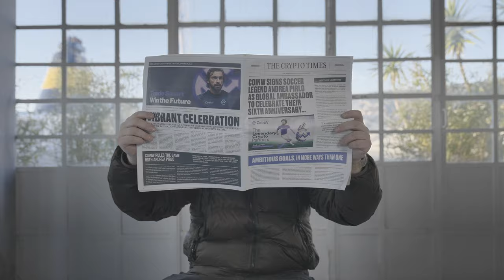📹 BTS (behind-the-scenes) featuring soccer legend Andrea Pirlo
CoinW's 6th Anniversary Celebration with Andrea Pirlo! ⚽🎉

Together, let's shape unforgettable experiences.